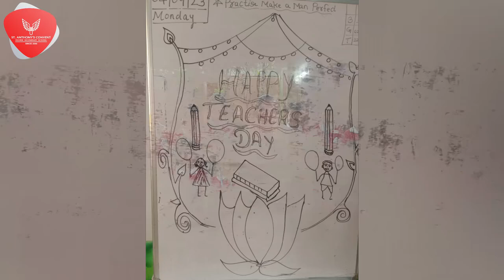Teachers' Day Celebration | Nursery to Class 2 Highlights.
Teachers Day Celebration Nursery to Class 2
You are the spark, the inspiration, the guide, the candle to every student's life. We are deeply thankful that you are our teacher.
Wishing you all a Teacher's Day that’s full of joyous moments!

St. Anthony Convent Higher Secondary School, Badlapur is a private Permanent unaided school, established in the year of the millennium and managed by the vibrant trust members of St. Anthony Educational and Welfare Trust. The school has a well-built building which is situated amongst the green besides the Ulhas River. The school boasts of its large playground for the students and prioritize academics with activities at the same time. A set of activities are directed towards an efficient and effective utilization of organizational resources in order to achieve organizational goal and improve the standards of achievement through learning.

 / stanthonyconventhighersecondaryschoolbadlapur